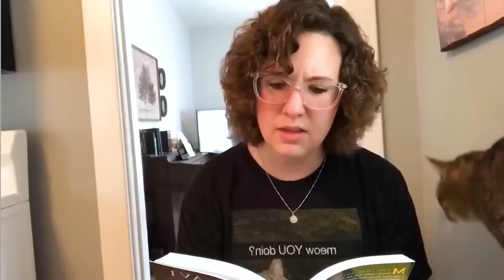ALWAYS LAUGHING! 🤣 | Part 1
Do you know that?  Situations that could have happened to you?  The camera was also present in these situations! 😅🤣

1.
2.
3.
4.
5.
6. ROFL (Rolling On the Floor Laughing)
7.
8.
9.
10.